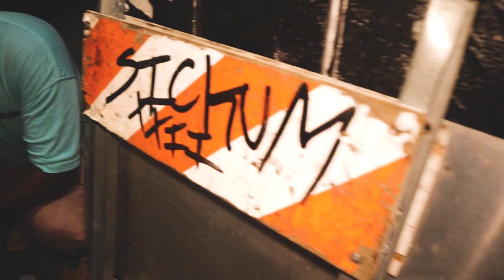Sick Rick x Apollo - Prepare For The Worst (Official Video)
If you like the channel and you want to support it can do it by buying me a coffee:

All uploaded tracks are for promotional use only.
Support the artists and labels by buying the records!

You can MONETIZE the video if you are the artist or producer of the song.
If you are an artist or producer of a song from any of my videos and you want it to be deleted, please contact me and I will delete the video asap.